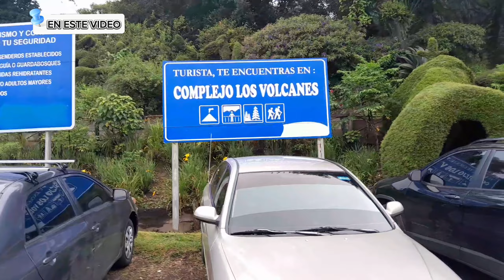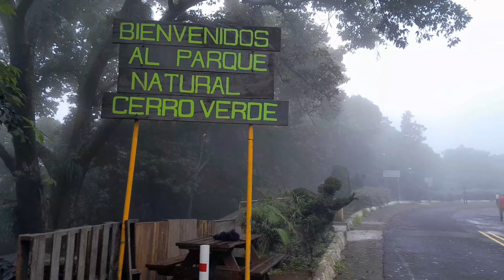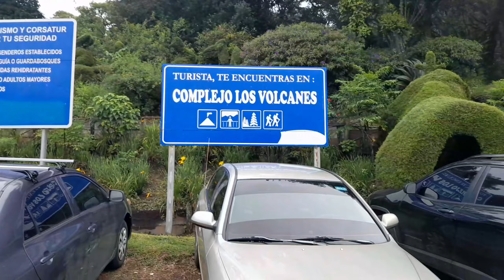ME MINTIERON SOBRE EL VOLCÁN MAS ALTO DE EL SALVADOR!!!!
DESCUBRIENDO COMPLEJO DE VOLCANES CON POCO PRESUPUESTO

Hola amigos viajeros, de nuevo su amigo Juan Mijango Turista, y hoy los llevaré a explorar dos tesoros naturales de El Salvador que no romperán su presupuesto.

Prepárense para sumergirse en la belleza del cerro verde y conquistar el Volcán Ilamatepec o Volcán de Santa Ana, el Volcán Mas Alto de El Salvador con una altura de 2,381 Metros de Altura Sobre El Nivel del Mar. ¡¡Vamos allá!!

Cerro verde, Naturaleza sin gastar en exceso.

Comenzamos nuestro viaje en el Cerro Verde, un paraíso natural que ofrece un respiro del ruido de la vida cotidiana y de la ciudad; Lo mejor de todo es que no necesitas gastar mucho dinero.

Aquí encontraras senderos bien marcados para explorar la exuberante vegetación y las vistas panorámicas, pero en esta ocasión vimos una neblina preciosa y un clima que abraza el corazón.

Al final probamos la pupusa de jocote corona, una delicia originaria del lugar.

Volcán Ilamatepec.

El majestuoso Volcán Ilamatepec o Volcán de Santa Ana, es nuestro siguiente destino.

Aunque es el volcán mas alto de El Salvador, ¡con un poco de planificación, lo harás sin gastar en exceso! Puedes unirte a grupos de senderismo locales que ofrecen tarifas accesibles para llegar a la cima y contemplar el impresionante cráter y su laguna turquesa en el interior.

Me despedí de ustedes desde el lago de Coatepeque donde fuimos al final para pasear en lancha, pero esa aventura se las mostraré en otro video.

Gracias por mirar el video y por seguirme, su amigo Juan Mijango Turista

Capítulos
00:00 EN ESTE VIDEO
00:54 CERRO VERDE ENTRADA ⛰️
04:10 MIRADOR EN EL ARBOL🌳
06:29 CONOCIENDO CERRO VERDE🌫
10:42 PUPUSAS DE JOCOTE
13:12 INDICACIONES PARA SUBIR AL VOLCAN
20:17 INICIO DE CAMINATA AL VOLCÁN 🌋
21:51 ENTRADA AL VOLCÁN
24:16 MIRADOR EN EL VOLCÁN
26:25 VOLCÁN ILAMATEPEC
29:45 LAGUNA TURQUESA EN EL CRATER
33:01 LAGO DE COATEPEQUE🏞